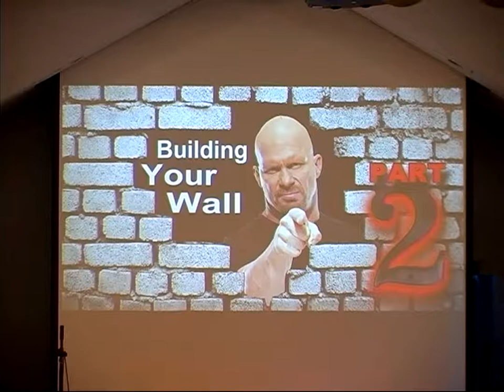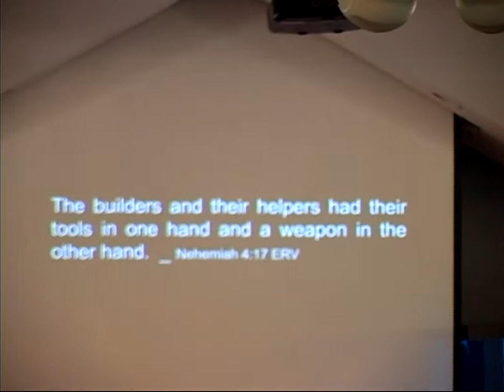CITWC DVD-218 Building Your Wall, Part 2, 7.16.17 - Ron King